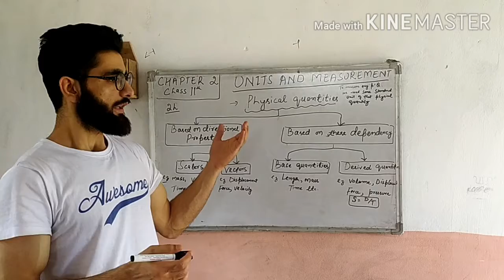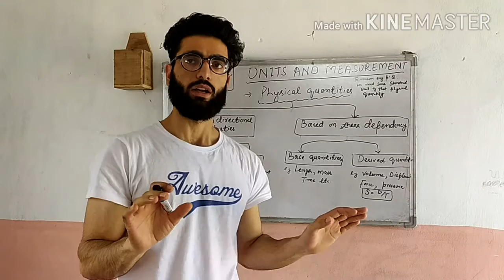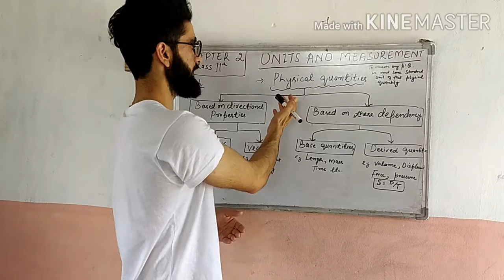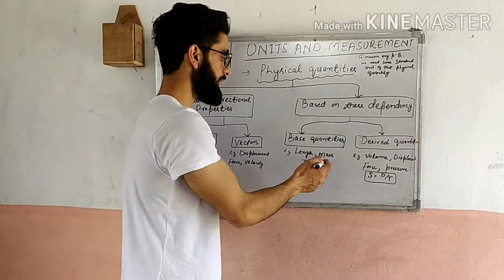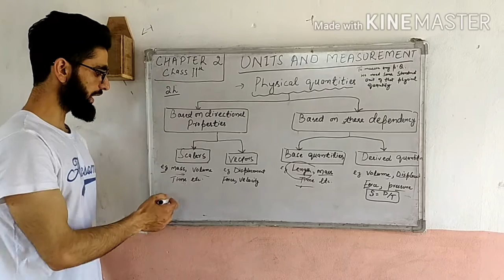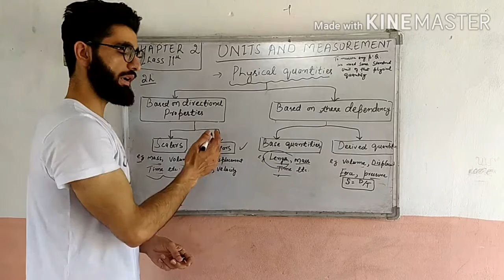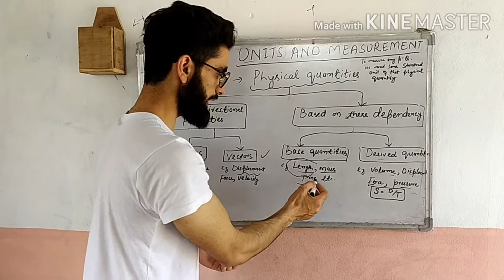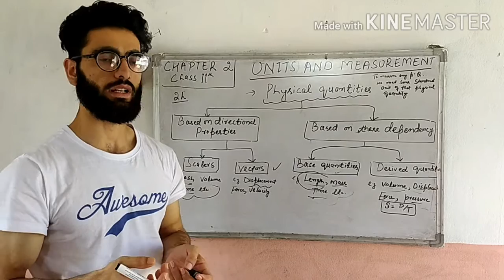Class 11th physics Chapter 2 : units and measurements - introduction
Lecture 1 of units and measurement
In this lecture we will understand units and Physical quantities.
Notes are available on my telegram channel @imnaiemzarger/ physics by NAIEM sir.
So you Guys keep supporting us .